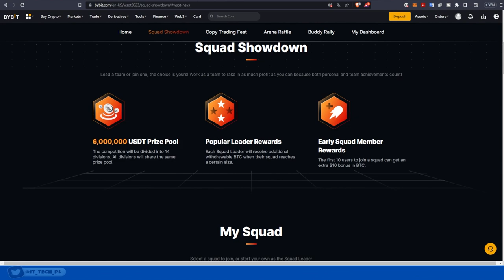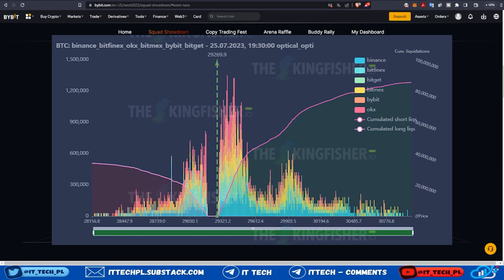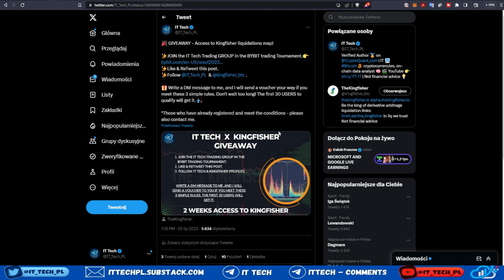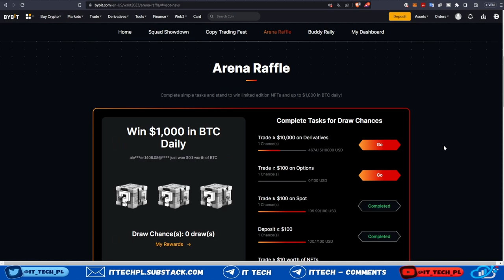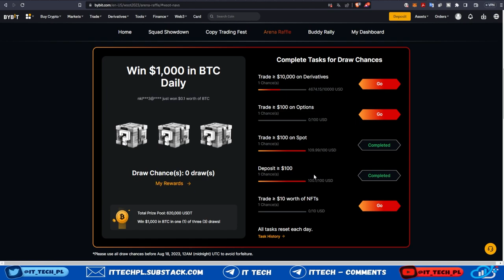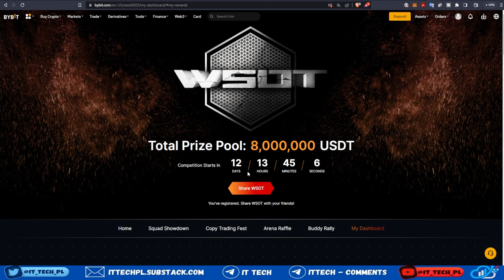Turniej Tradingowy Bybit - darmowy voucher na Kingfisher od IT Techa!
Zapisz się do mojej grupy IT Tech Trading Group w turnieju traderskim na Bybit, a otrzymasz voucher na darmowy dostęp na 2 tgodnie do serwisu Kingfisher (wartość $50).
✨Obserwuj profile IT_Tech_PL i Kingfisher na TT.
*Vouchery dla pierwszych 30 osób - kto pierwszy ten lepszy.

BITGET (bez KYC) - tylko z mojego linka bonus 5% zwrotu z opłat transakcyjnych na futures.
BYBIT -  zarejestruj się tutaj i otrzymaj do $4400 bonusów (launchpady - udział w loterii już od 100USDT, nowe altcoiny, niskie prowizje) 💵
MEXC -  (wpłacam, wypłacam i handluję) bez KYC, bonus $5 od wpłaty $300, $10 od wpłaty $500, $20 od wpłaty $2000, brak opłat transakcyjnych przy zakupach SPOT.
BINANCE - największa giełda kryptowalut na świecie.
Crypto newsletter (free) - Analiza on-chain by IT Tech💡🧠
Rozdziały:
Korelacja Bitcoina z innymi aktywami.

💡Przedstawione materiały na tym kanale dotyczące kryptowalut są tylko moją subiektywną opinią i nie są poradą/rekomendacją inwestycyjną. Pamiętaj, że inwestowanie w kryptowaluty obarczone jest bardzo wysokim ryzykiem utraty kapitału. 🧠